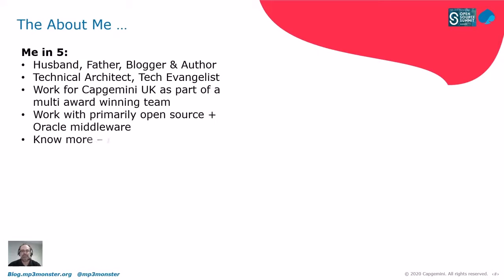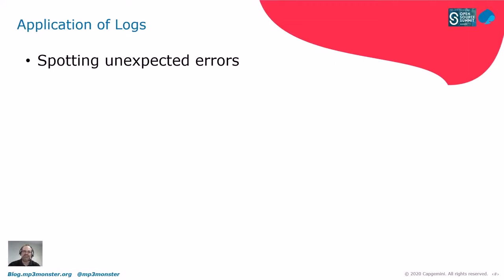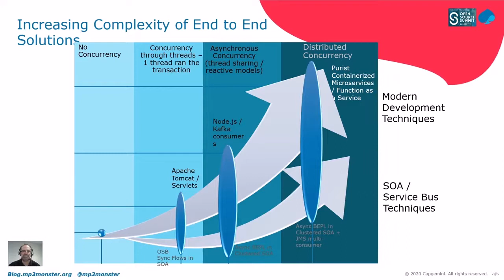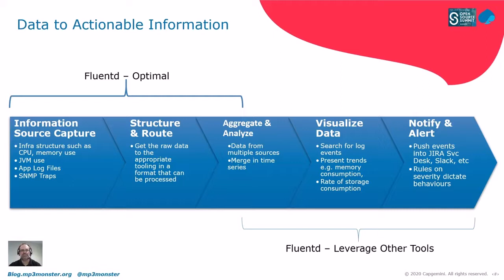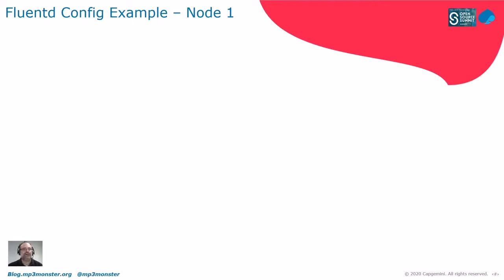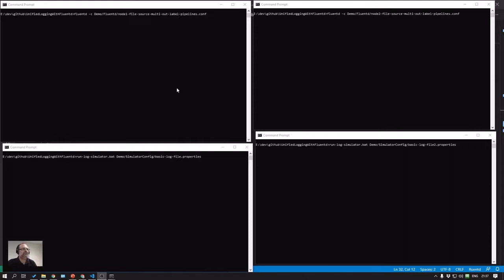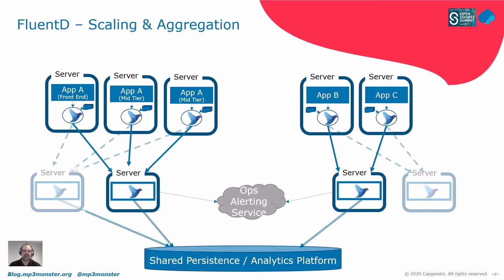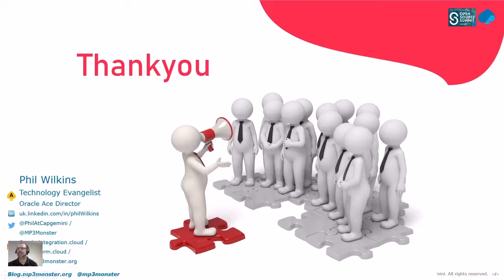Being Fluentd with Logs - Phil Wilkins, Capgemini UK